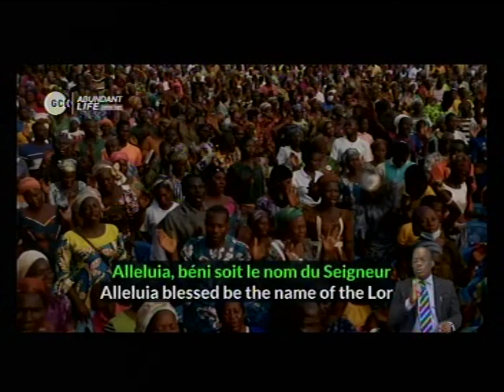LIVE IN TOGO 01 4